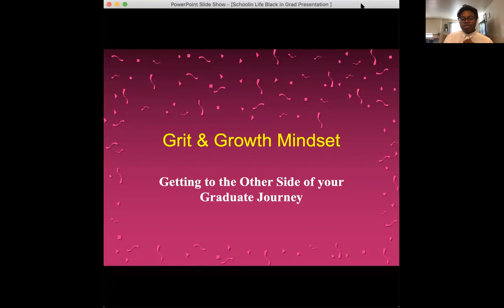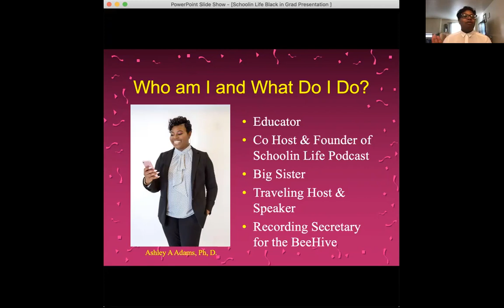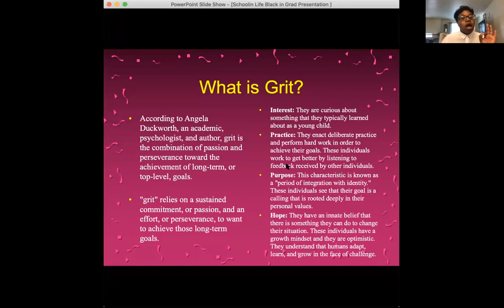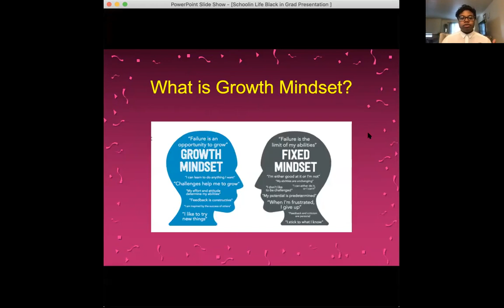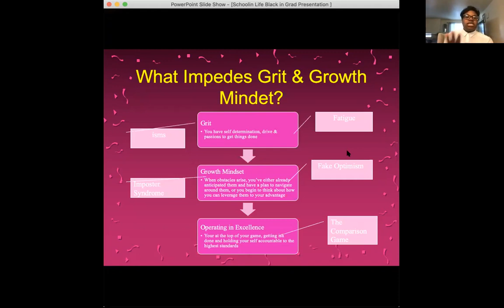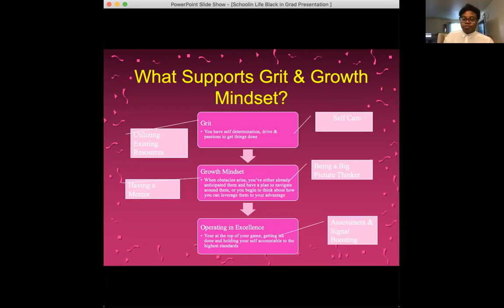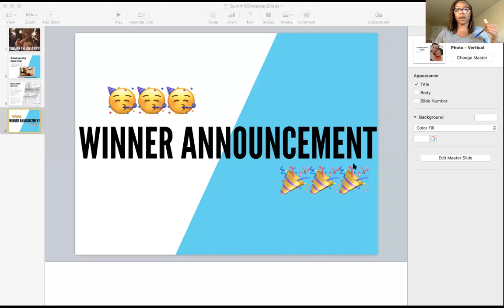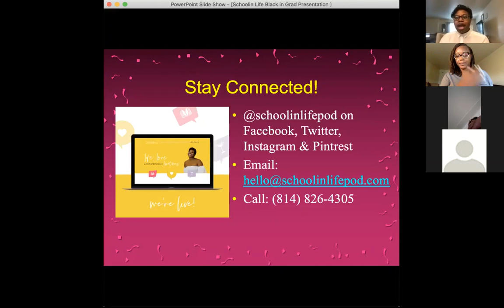The Graduate School Success Summit 2019 - Dr. Ashley Adams Session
Session Title: Grit & Growth Mindset: Getting to the Other Side of your Graduate Journey

In this workshop, participants will learn the power and importance of grit & growth mindset and how to utilize core principles from personal development theory and positive thinking to get through and excel beyond their graduate experience.

Bio: Dr. Ashley Adams serves as the director of student affairs at Penn State University. She has been working in higher education for 10 years and in her current role, supervises a team of student affairs professionals that provide career counseling, student conduct and advocacy, mental health, student clubs and organizations, and student leadership programming.

To Find out more about The Scholar Circle,